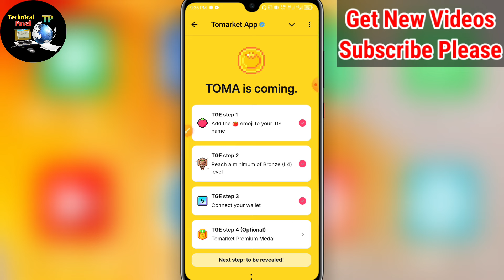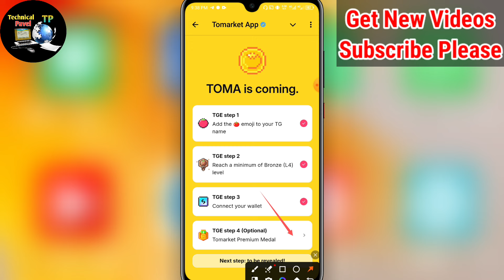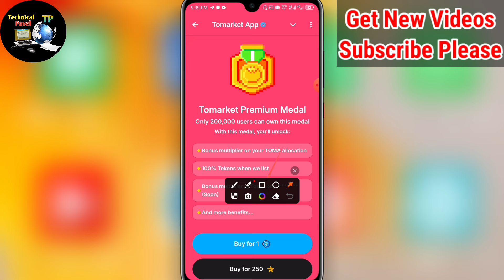Tomarket থেকে Airdrop পেতে এই শর্তটি পূরন করুন। TGE Step 4 Optional। Tomarket Airdrop Withdraw